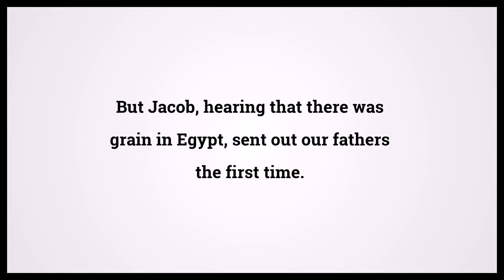Holy Bible Acts 7:12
Video shows Holy Bible Acts Chapter 7 Verse 12: But Jacob, hearing that there was grain in Egypt, sent out our fathers the first time. Powered by MaryTTS. Text taken from Bible in Basic Edition. Bible Acts 7:12 Bible Learning, what Bible verse says.